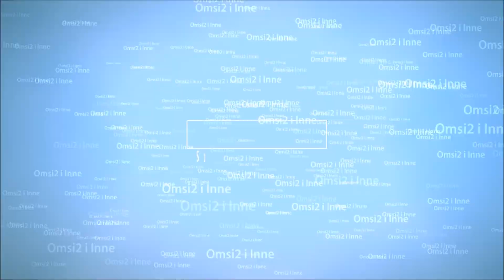Ets2 1.28...PDT... Real Actros Aqua Retarder Sound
Moja konfiguracja